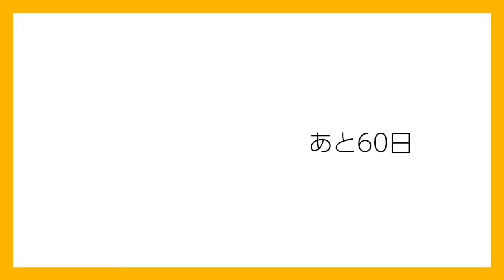【メンズメイク】100日後韓流イケメンになれるのか?【40日目】